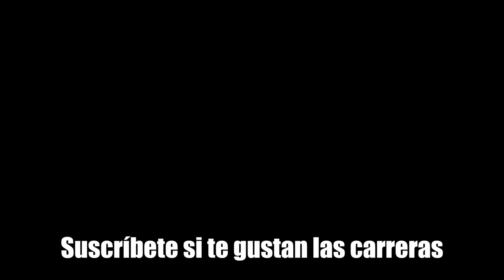¡NO elijas el camino equivocado en GTA 5!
Nuevo video de GTA V
Si te gustó este vídeo, te gustará este otro:

0:00 intro
0:08 patrocinador del vídeo
1:33 carrera épica